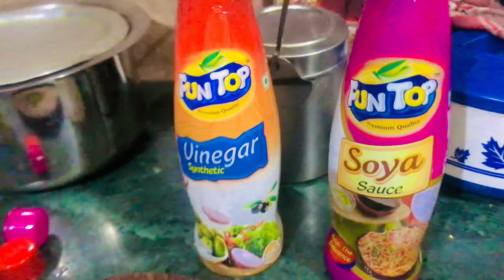Barish maine pura Naha liya 🥶 | VLOG | SURAJ RAWAT ￼